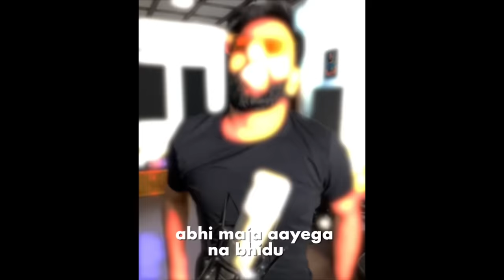Bhidu | Dialogue With Beats | Ft. Johnny Lever & Ruhee Dosani | Yashraj Mukhate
How could I not make a video on Munna and Kanjiiii.
Big shoutout to the ammaazzing Ruhee Dosani and Shade for that killer rap.

Follow my Daily SnapChat ➢ yashrajmukhate

Click on the bell icon to get instant notification of my new videos. You will get notified about future music, shows, covers and projects before anyone else.